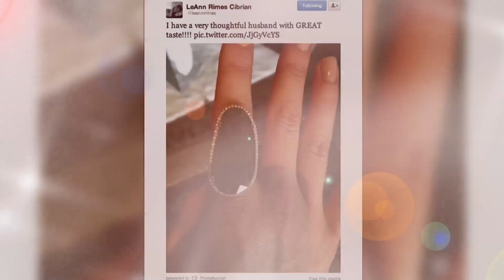Kanye Meets the Kardashians - Splash News | Splash News TV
Kanye Meets the Kardashians, LeAnn Rimes Celebrates Wedding Anniversary, Victoria Beckham Helps Launch the Range Rover Evoque!, Cher Lloyd Prepares to Overtake the U.S.